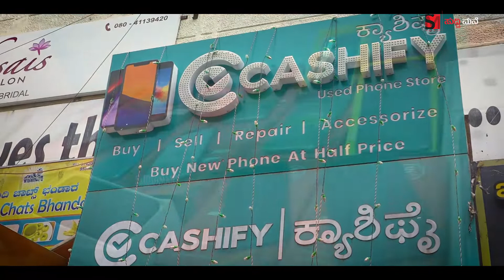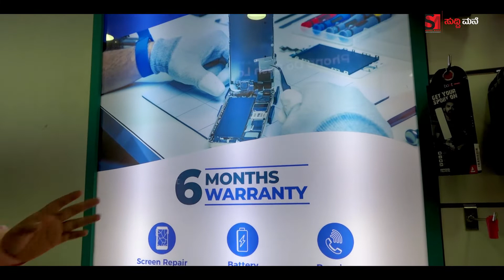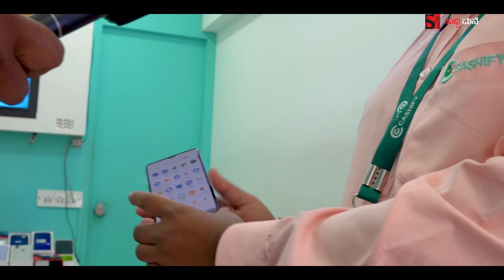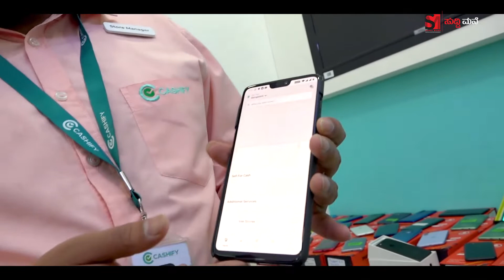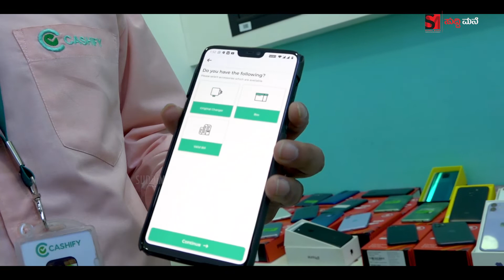ಇಲ್ಲಿ ನೀವು ಊಹಿಸದ ಬೆಲೆಯಲ್ಲಿ ಸಿಗುತ್ತೆ ಸೂಪರ್ ಮೊಬೈಲ್ಸ್.. ಸೇಲ್ ಜೊತೆಗೆ ಸರ್ವಿಸ್ ಸಹ ಸಿಗುತ್ತೆ..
ಇಲ್ಲಿ ನೀವು ಊಹಿಸದ ಬೆಲೆಯಲ್ಲಿ ಸಿಗುತ್ತೆ ಸೂಪರ್ ಮೊಬೈಲ್ಸ್.. ಸೇಲ್ ಜೊತೆಗೆ ಸರ್ವಿಸ್ ಸಹ ಸಿಗುತ್ತೆ..ಮೊಬೈಲ್ ತಗೋಳೋ ಪ್ಲಾನ್ ಇದ್ರೆ ಇಲ್ಲೇ ತಗೋಳಿ..

Address : Shop no 57th Cross 10th main,BTM 2nd Stage,Micolayout,bangalore 560076..